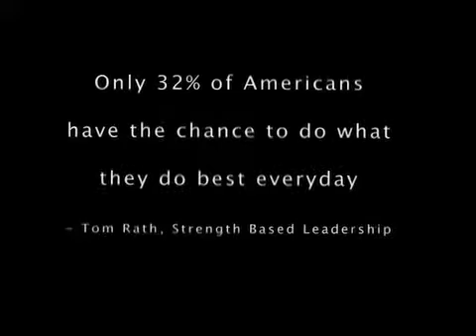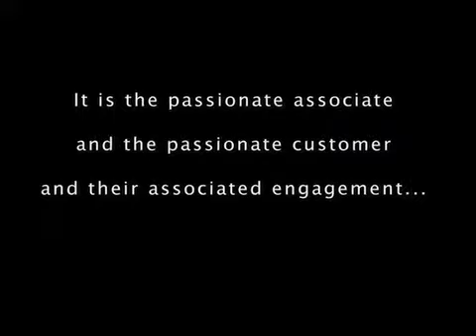ROYWEST - World Class Organizations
What are the characteristics of a world class organization? Roy J. West shares how the engagement level of employees make or break a company.